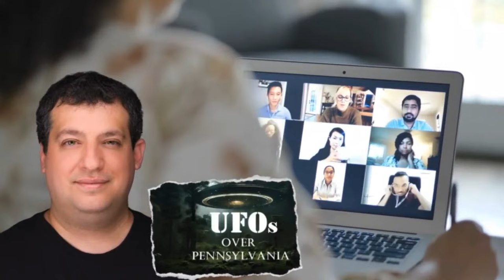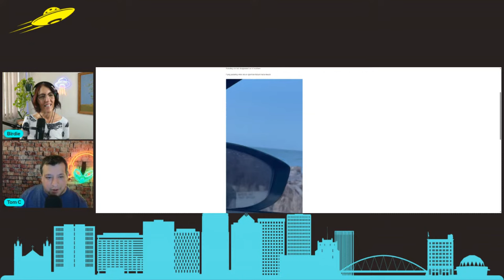Live with Tom Cahue: UFOs Over Pennsylvania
Embark on an intriguing journey into the realms of the unknown as we delve deep into the mysteries of UFOs over Pennsylvania with Tom Cahue!

Join us for an exclusive live conversation with Tom Cahue, organizer with UFOs over PA, a dynamic Meetup group based in Pennsylvania. Tom brings a wealth of firsthand experiences and captivating stories from the paranormal and supernatural realms. With a lifelong passion for the unexplained, including UFOs, metaphysics, and cryptids, Tom's insights promise to enthrall and enlighten.

Tom wears many hats in the realm of the paranormal. Not only is he a key figure in organizing UFO-related events in Pennsylvania, but he also hosts two engaging podcasts: "Chasing Prophecy," broadcasted on radio in Louisiana and Mississippi, and "Labeled Paranormal," a riveting discussion platform on all things supernatural. Additionally, keep an eye out for his upcoming mystery thriller novel slated for release in May!

During this live stream event, we'll delve into a myriad of topics, including personal UFO encounters, the intricacies of managing a UFO-centric group, and the significance of fostering community within the UFO enthusiast community. Members of UFOs Over PA and Albuquerque UFO/UAP Explorations are encouraged to mingle and network through our live chat feature, forging new connections and friendships along the way!

Don't miss this extraordinary opportunity to explore the unknown alongside Tom Cahue and fellow UFO enthusiasts! 🌌👽